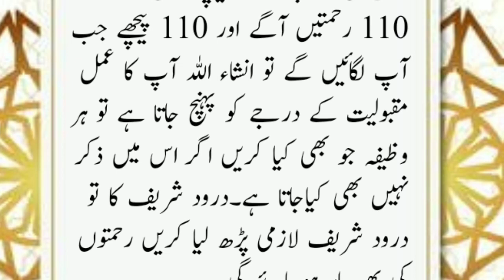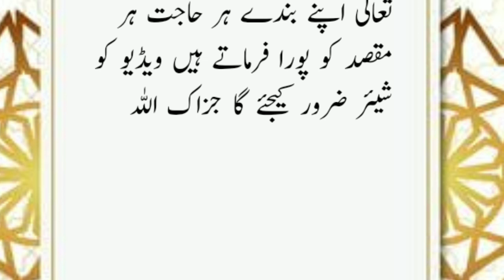Surah Fatiha Ki 1 Ayat Ka Wazifa | Wazifa For Any Hajat